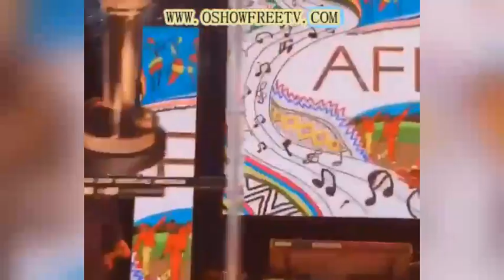Flavour Nabania - Unknown Story [🔴Before Fame🔴]